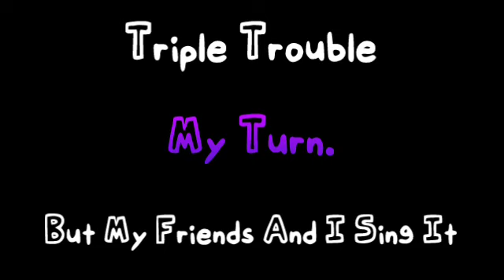Triple Trouble But My Friends And I Sing It (Friday Night Funkin')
Just a little thing I did for fun lmao

Yes, I made Ngpyt's fnf voice kinda wack, I had to go with the pokemon approach.